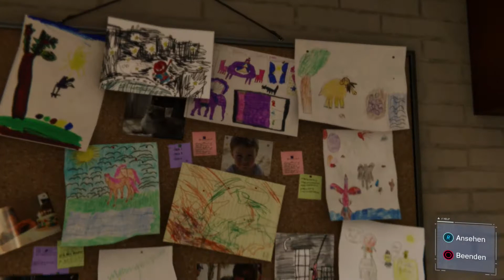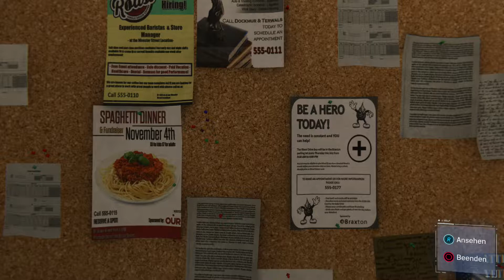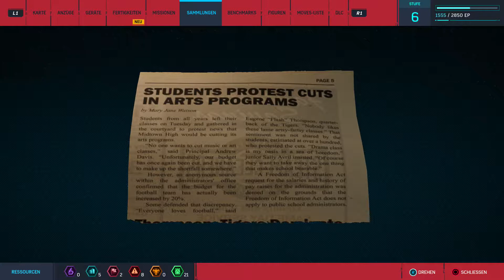Let's play Spider-Man 🕸 #06 - Tante Mays Überraschungsparty